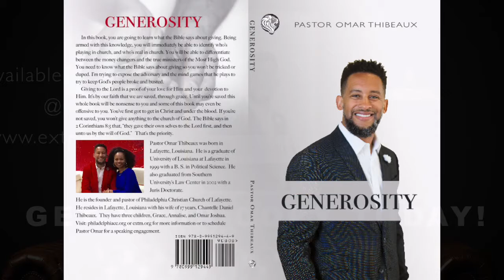PCC 6 17 18